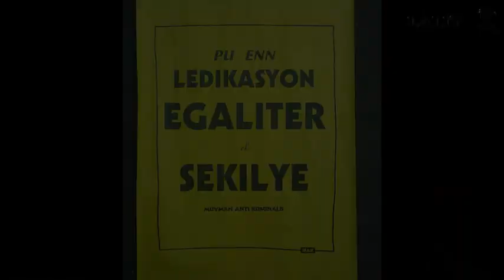LALIT: "Imazinn enn nuvo sistem ledikasyon..."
Eleksyon 2014: Manb LALIT Cindy Clelie invit u pu imazinn enn nuvo kalite sistem ledikasyon. Li explik sertin demand dan program LALIT lor Ledikasyon pu ki nu travay ver sistem ledikasyon ki nu imazine. Pu plis detay, chek nu websayt